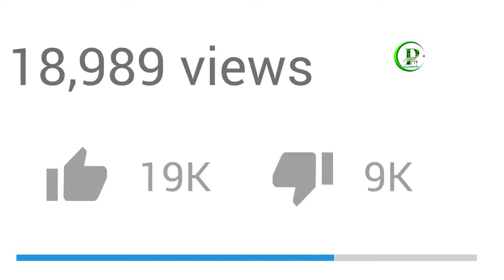Breaking ! Big Breaking News About Russia And Ukraine | Pak Place Tv